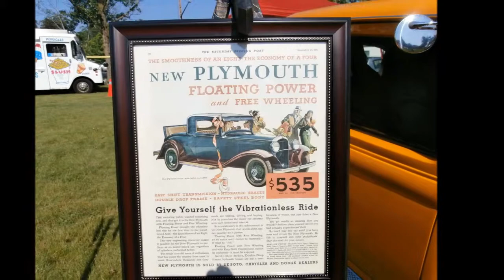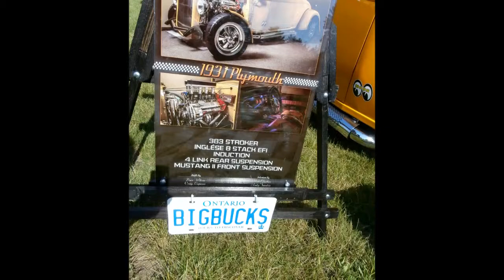Yellow 1931 Plymouth Hot Rod